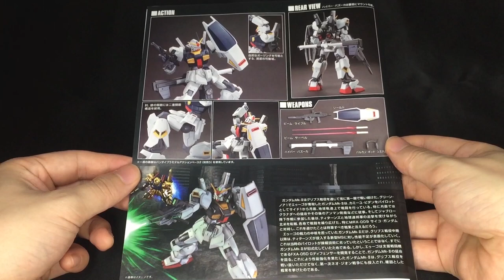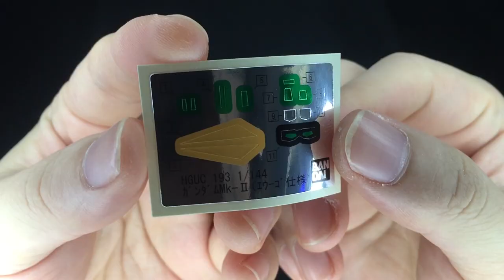건담 HGUC 1/144 마크2 에우고 리바이브 언박싱 빠른조립 완성 - 모든 등급이 명품인 건담 마크2 Gundam Mk II A E U G Revive マーク2エウてリバイブ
today's Gunpa :
HGUC Gundam Mk II A E U G Revive Unboxing and quick assembly.

오늘의 건담:
오늘은 HGUC 마크2 에우고 리바이브의 언박싱과 빠른조립 완성까지를 담아보았습니다.

Which channel is SD HOBBY?
HG,RG,MG,PG grade,Gunpra Unboxing,Quick Assembly,Review,Buildup etc. of YouTube Startup.
This is a channel that communicates with you through various Gundam videos.

今日のガンダムアンバッシングは?
今日はHGUCマーク2エウてリバイブのオンパクシンと速い組み立て完成までを盛り込んでみました。

SD HOBBYチャンネルとは?
ユーチューブ始動のHG,RG,MG,PG等級のガンプラアンバクシング,早仕立て,レビュー,ビルドアップなどの
様々なガンダム映像をお伝えし、コミュニケーションを図るチャンネルです。